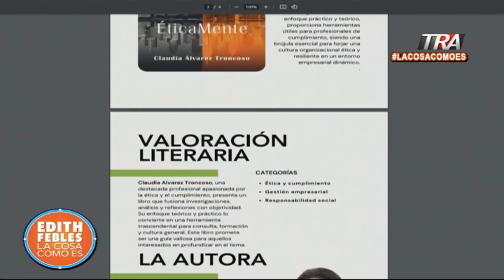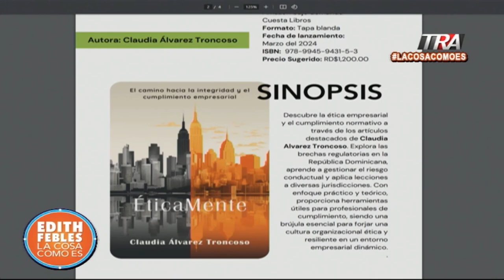Éticamente: el libro sobre el camino hacia la integridad y el cumplimiento empresarial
Canal Oficial Periodista Edith Febles